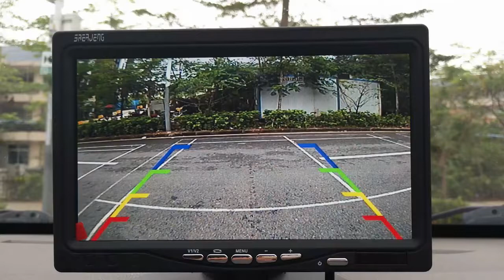AHD720P backup camera with parking lines from shenzhen novel electronics limited